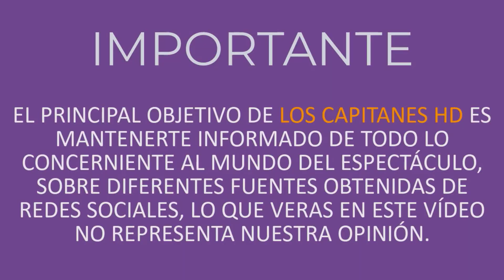Sax, músico de La Maldita Vecindad, falleció a causa del Covid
La lamentable noticia fue confirmada por la pareja del rockero.

El mundo del rock está de luto, y es que hace tan sólo unos minutos se dio a conocer a la sensible pérdida de ’Sax’, músico de La Maldita Vecindad, quien se encontraba hospitalizado a causa del Covid-19.

Su pareja sentimental Jessica Franco Landero, fue quien confirmó la triste noticia al informar que presentó una baja en la saturación de oxígeno y complicación por la enfermedad que terminaron por cobrar su vida a los 52 años: “Aunque mi alma y la de sus hijos sienten mucho dolor, miedo y frío, Lalo trascendió de este plano terrenal para refugiarse en los brazos del señor. Comienza a disfrutar su vida eterna para interpretar las mejores notas”, escribió en un comunicado de prensa.